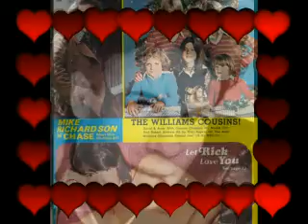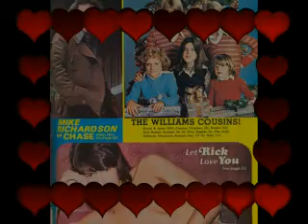rick springfield tribute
this is for my mom and all you other rick fans out there